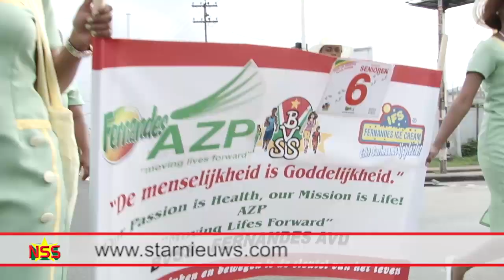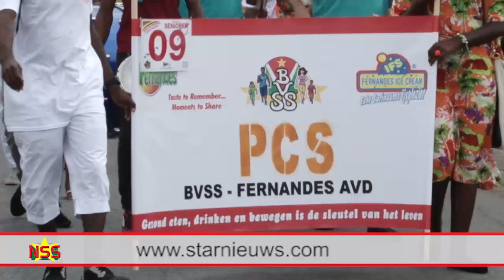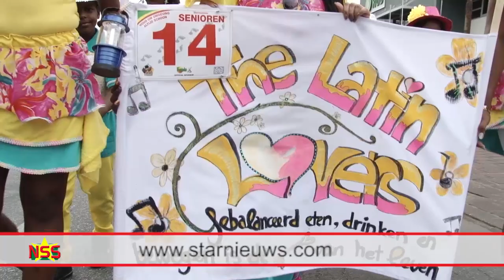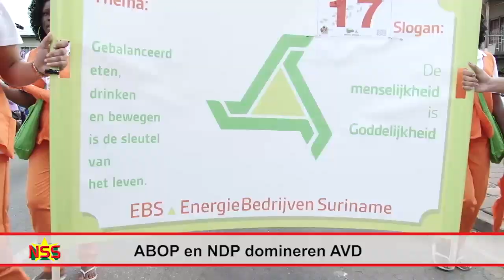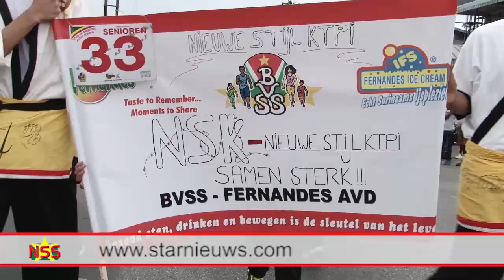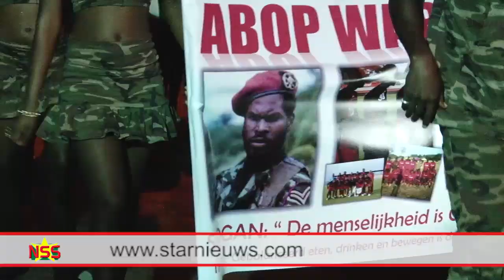ABOP en NDP domineren AVD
Er doen meer dan 8000 wandelaars mee aan de 51ste Avond Vierdaagse (AVD). Het opvallende geel en zwart van de ABOP en het paars van de NDP overheersen de Avond Vierdaagse (AVD). Met samen bijkans 4000 lopers zijn deze twee politieke organisaties de twee grootste groepen die meedoen met de wandelmars.